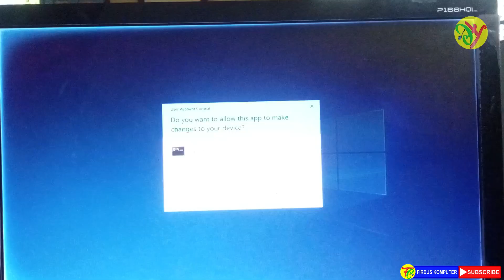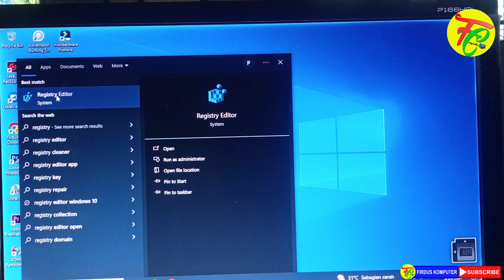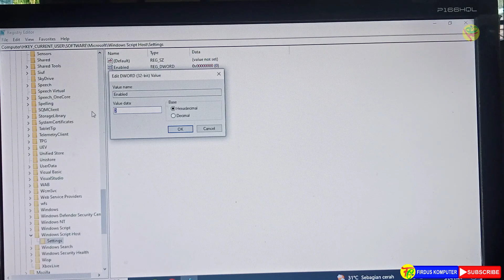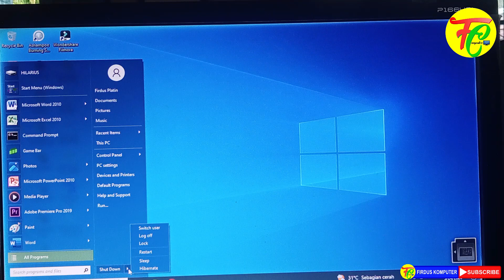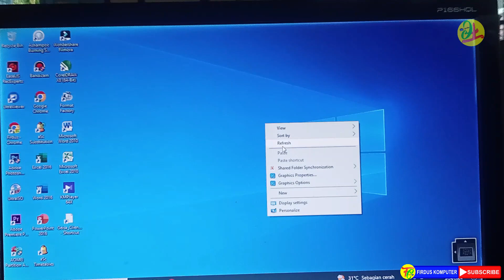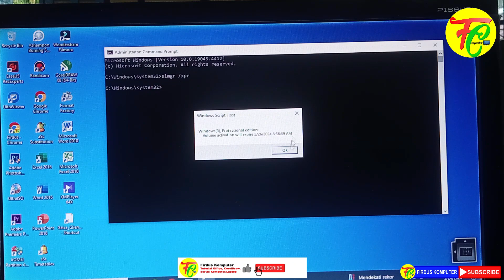Cara Mengatasi Windows Script Host access is disabled on this machine || Firdus Komputer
Hallo teman-teman... mungkin saja kalian pernah mengalami error ketika mengetik sesuatu di CMD (command prompt)? Terkadang muncul notifikasi windows script host access is disabled on this machine. Apapun yang di ketik di CMD tidak bisa di akses, misanya melakukan aktivasi windows, mengecek masa kadaluarsa windows atauu akativitas lain dengan menggunakan CMD. Di video kali ini saya akan memberikan kalian tutorial Cara Mengatasi Windows Script Host access is disabled on this machine.